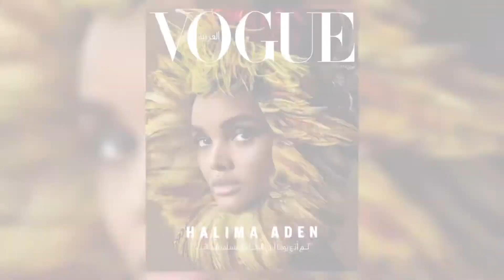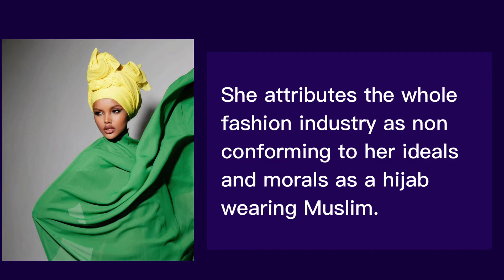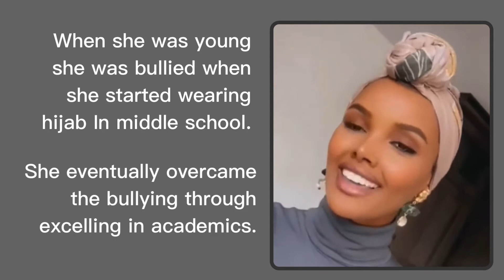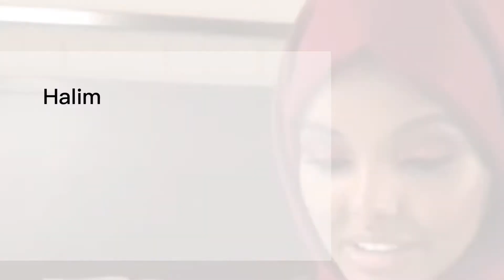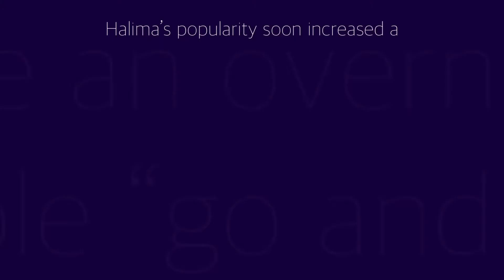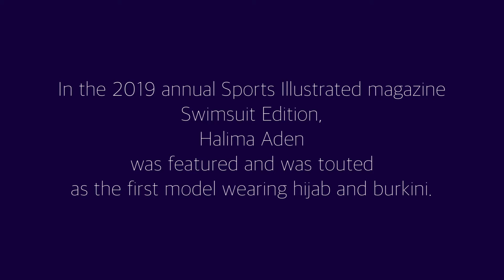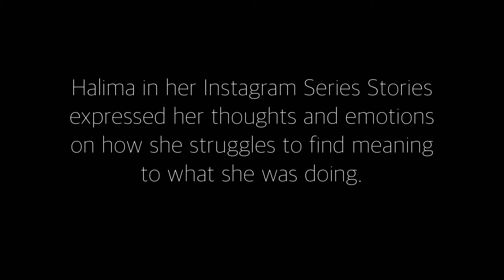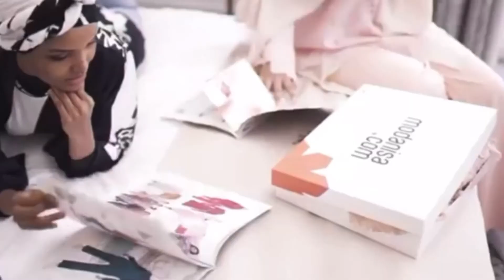Miss Universe Somalia Halima Aden : To Be or Not To Be